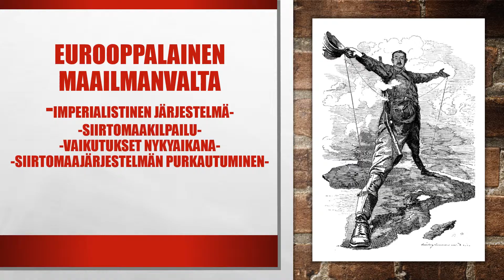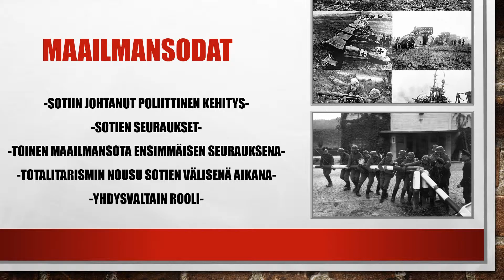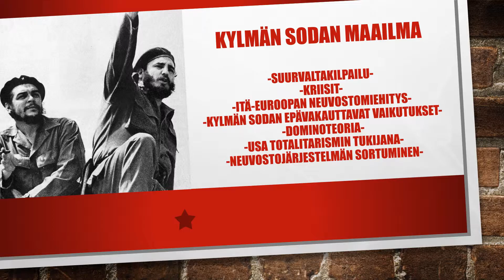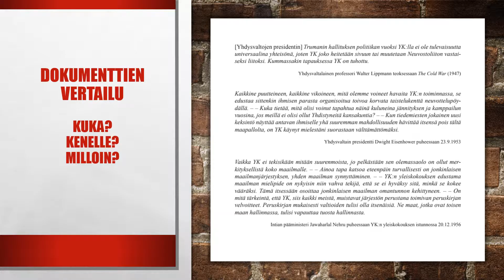HI2: Kansainväliset suhteet - keskeisiä teemoja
Keskeisiä teemoja HI2-kurssin osalta ylioppilaskokeisiin valmistautuessa.